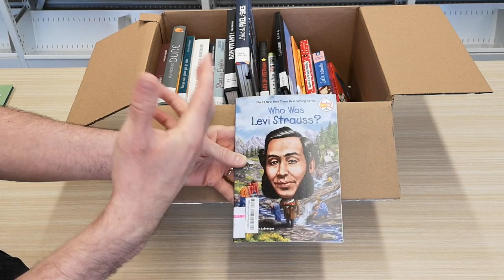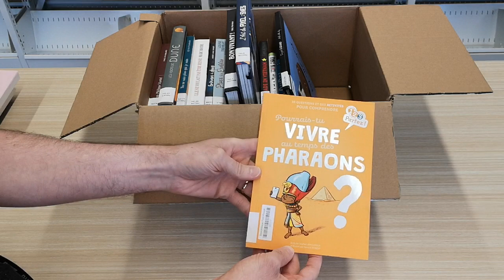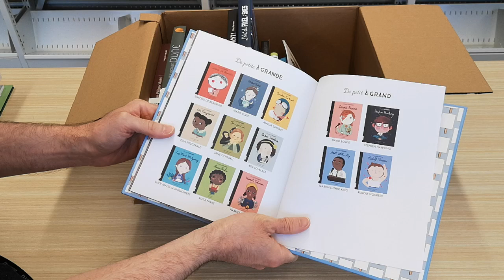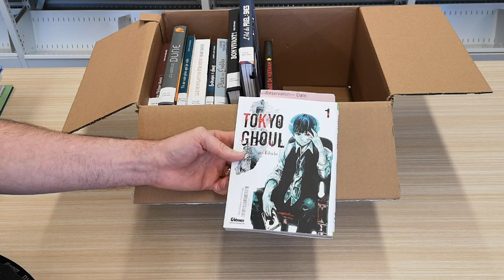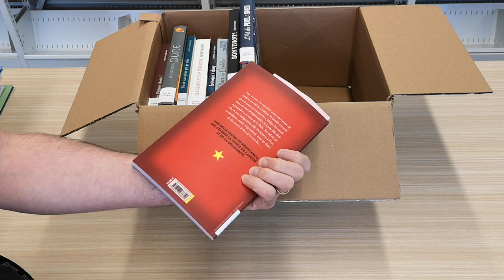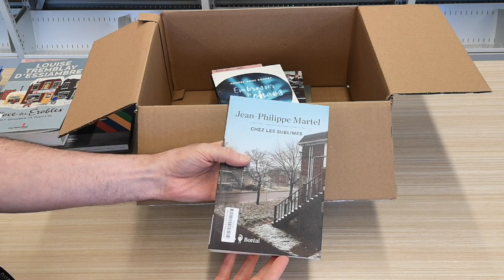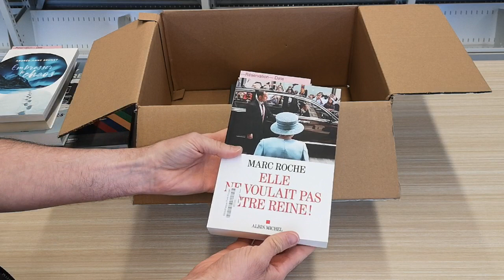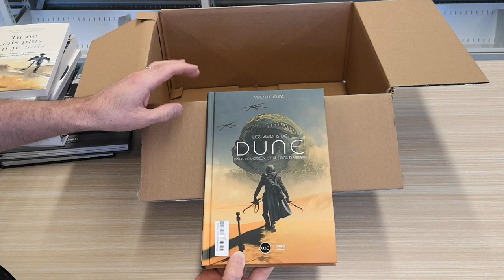Ouverture de boîte - 19 mai 2021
Capsule #177

Dans cette boîte mélangée, vous trouverez:

Place des érables tome 1 de Louise Tremblay-d'Essiambre chez Guy Saint-Jean Éditeur.
Chez les sublimés de Jean-Philippe Martel chez Éditions du Boréal.
Embrasser le chaos de Andrée-Anne Brunet chez Libre expression.
Tu ne sais plus qui je suis de Edith Fournier chez Les Éditions de l'Homme.
Bon vivent! de Marc Hervieux chez Flammarion Québec.

Bonne lecture